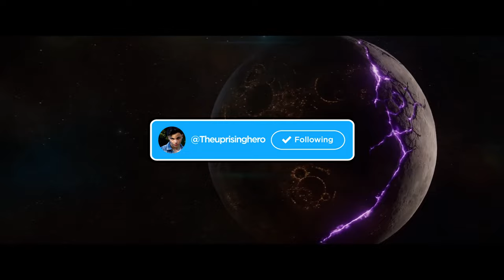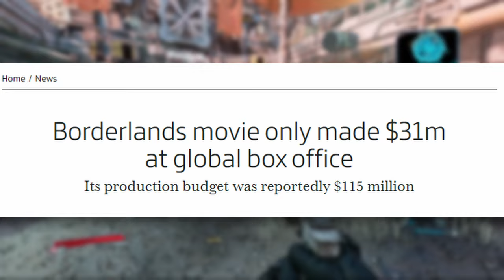The Uncertain Future Of The Borderlands Franchise